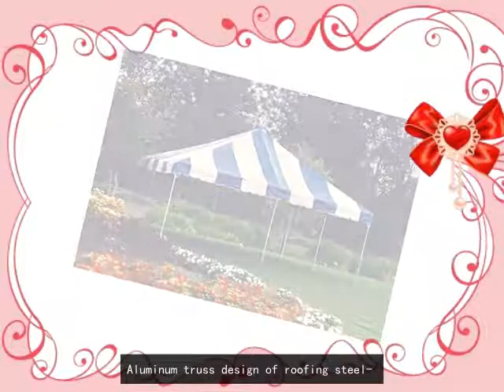RK Low prices Roof truss,Roof Truss Design,Truss System